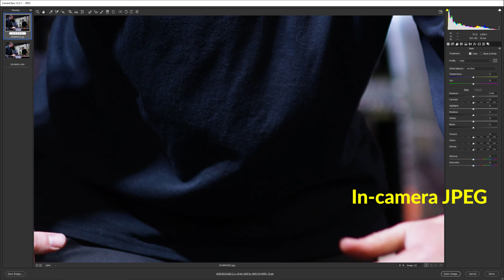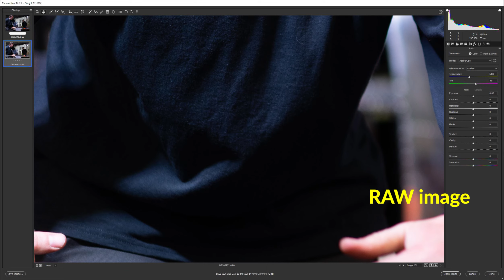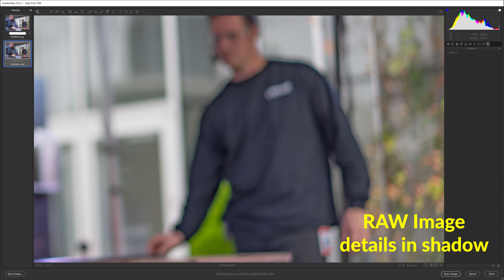JPG vs RAW for Photogrammetry. round 2